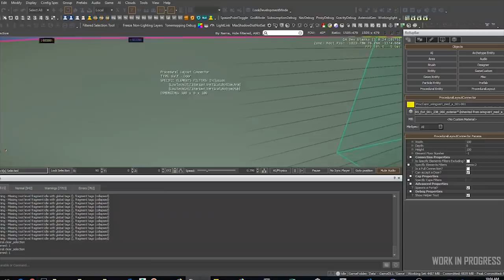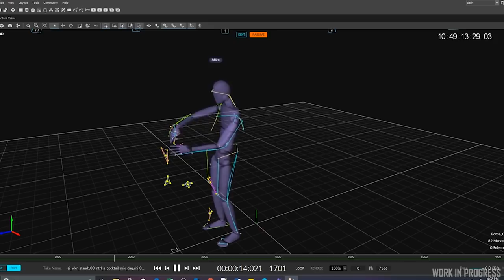Traduction [FR] INSIDE 08 : 2001 l'odyssée du bar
Aujourd'hui sur Star Citizen :
Dans ce nouvel épisode de Inside , les stations prennent de l'ampleur , tournée général chez les dev et le vanguard prend du poids .

              ❤️Me soutenir :❤️

              👽Star citizen :👽

              📫Me suivre :📫

              🔊La musique de l'épisode :🔊
After thought
Modus Operandi